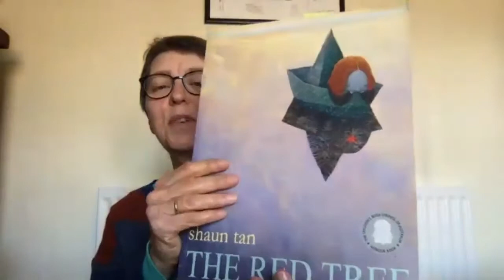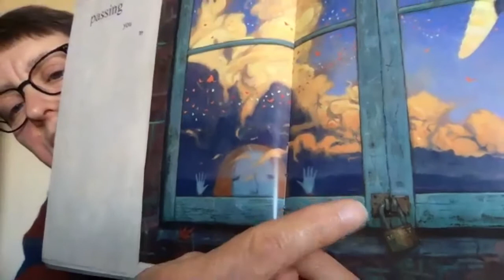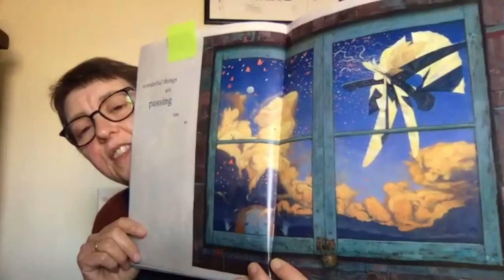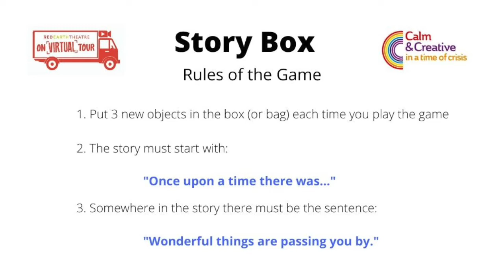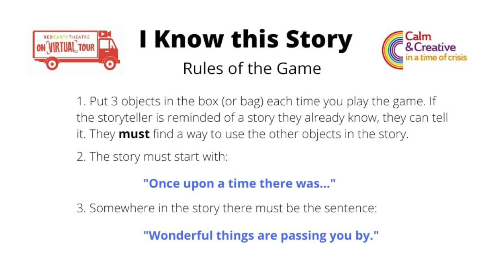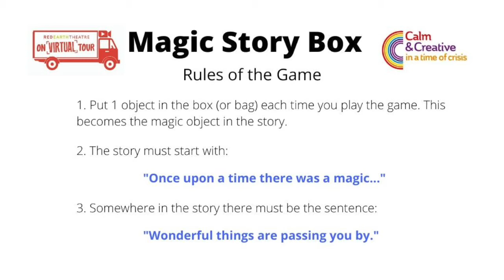Calm and Creative Session 1 - Playmaking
Red Earth Theatre on Virtual Tour - Family Friendly theatre making at home sessions. Amanda - Co-Artistic Director of Red Earth Theatre - looks at some storytelling games you can play together at home, to get you creating possible stories for plays.